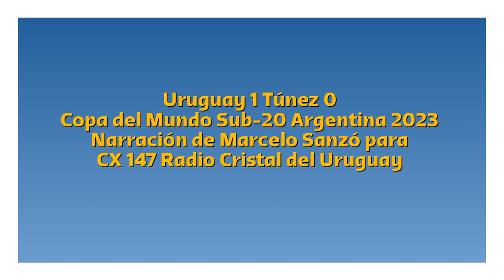Uruguay 1 Túnez 0 - Copa del Mundo Sub-20 2023 (por Marcelo Sanzó)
El gol del partido, por Marcelo Sanzó y Claudio Veiga para Radio Cristal del Uruguay.